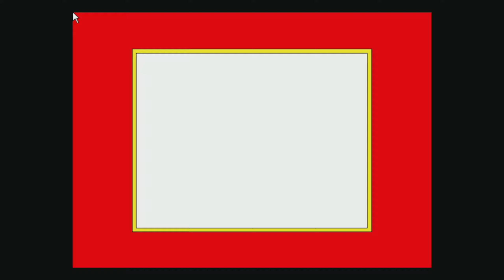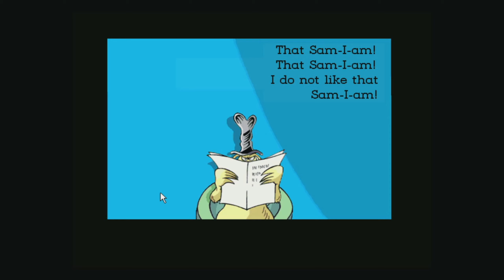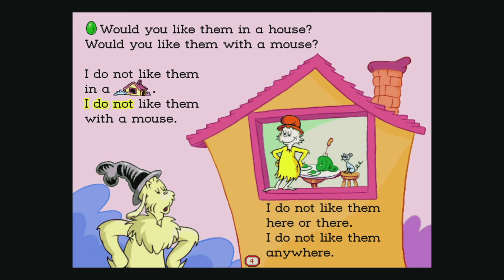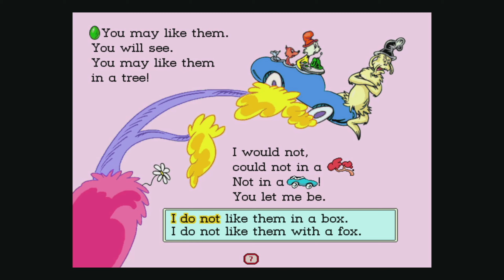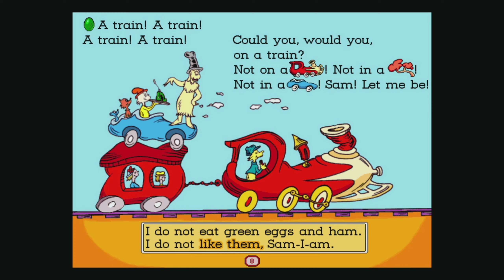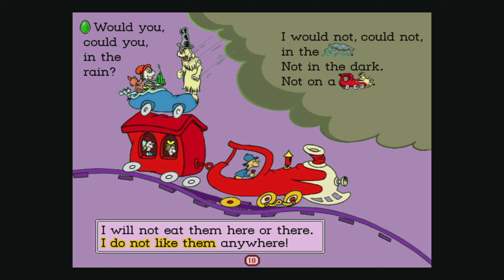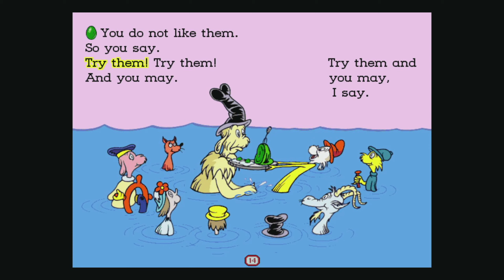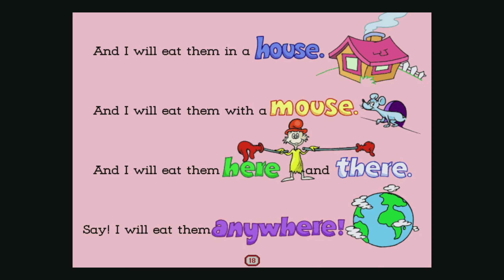Living Books, Dr. Seuss Green Eggs & Ham-Read to Me (English)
Green Eggs and Ham is the second Dr. Seuss Living Book Adaptation from Broderbund. The story features Sam-I-Am, who repeatedly asks the questions based on an object, e.g. “Would you Could you on a boat?”. This leads to his grumpy friend saying “I do not like Green Eggs an Ham”. The story gets more dramatic as it progresses. There are some activities featuring characters from the story like the Fox in a Box, and the Mouse in the House. The game features word recognition, vocabulary, reading comprehension and computer literacy. Every page is clickable for a few surprises. In Read to Me, the program automatically turns the pages leaving out the games as the story progresses

Intro 00:00
Page 1 0:57
Page 2 1:48
Page 3 2:06
Page 4 2:42
Page 5 3:08
Page 6 3:40
Page 7 4:24
Page 8 5:04
Page 9 5:50
Page 10 6:15
Page 11 7:17
Page 12 7:37
Page 13 8:18
Page 14 8:37
Page 15 8:50
Page 16 9:28
Page 17 9:38
Page 18 9:50
Page 19 10:04